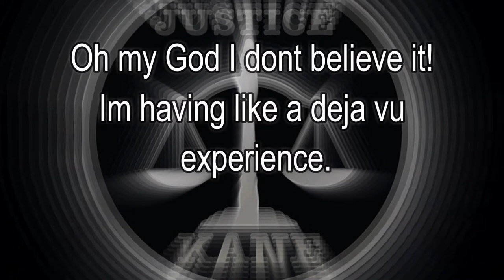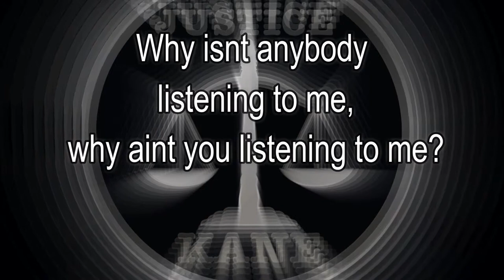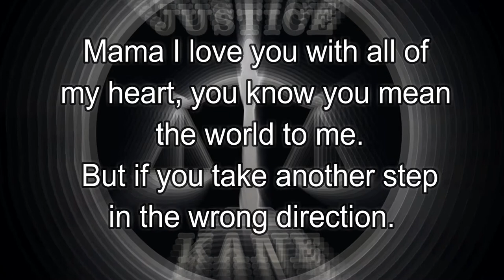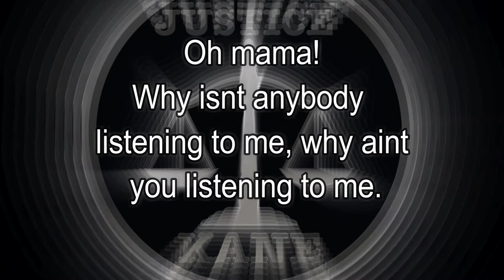JUSTICE KANE - SOON COME A TSUNAMI - OFFICIAL VIDEO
I felt compelled to write this song after hearing about what happened to Tilly Smith, a ten year old girl who was on holiday with her parents in Thailand in december 2004 where a massive tsunami killed over 27000 people.
I admired her confidence to stand up to her parents who in the beginning refused to listen to what she was telling them. She had recently had a geography lesson with her teacher Mr Andrew Kearney who informed her class of the prelude to a tsunami.
As her family walked along the beach Tilly recognised the signs of the impending danger, but her parents did not believe her.
I identified with her frustration of possesing information that others refuse to accept! Thankfully through the power of her conviction she eventually saved  a 100 people from disaster, including her parents!
The moral of the story is even if those you love do not listen, you must still follow your heart, your beliefs and adhere to the knowledge you have gained, no matter how old you are.
I took a great deal of inspiration from this amazing story and a truly remarkable young lady.